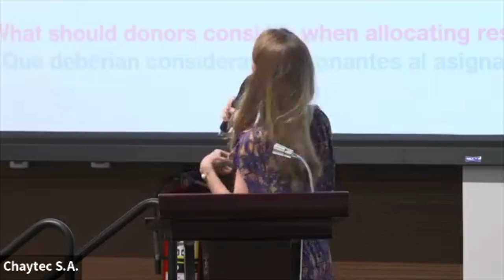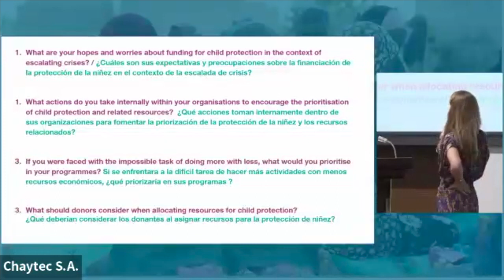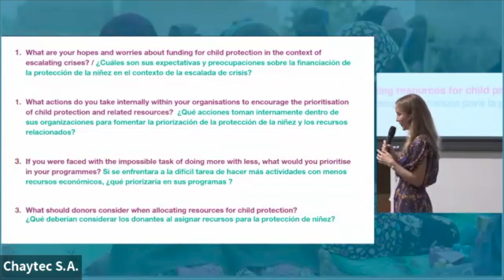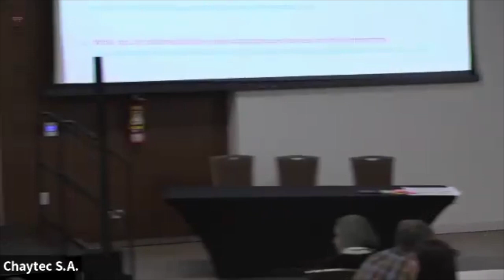Plenary Session 8 | Can we do more with less? How to continue serving Children in Need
2024 Annual Meeting for Child Protection in Humanitarian Action - Plenary Session 8 | Can we do more with less? How to continue serving Children in
need of Humanitarian Assistance in the face of the Growing Gap
between Needs and Resources